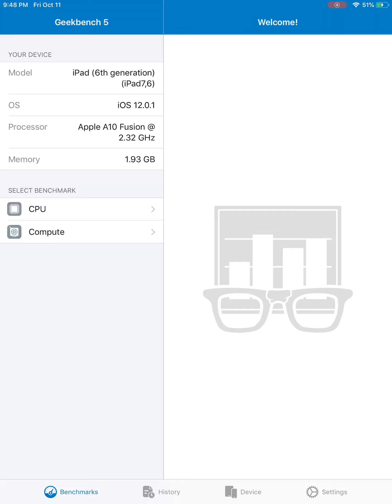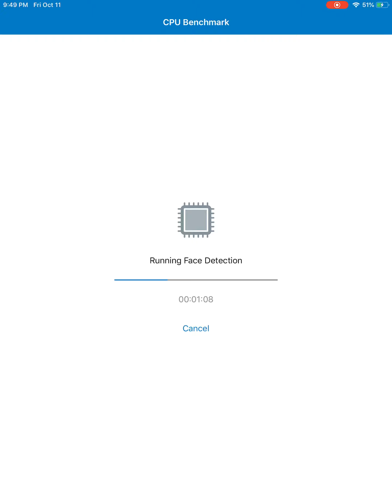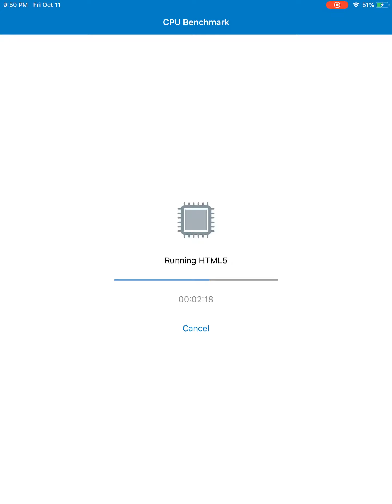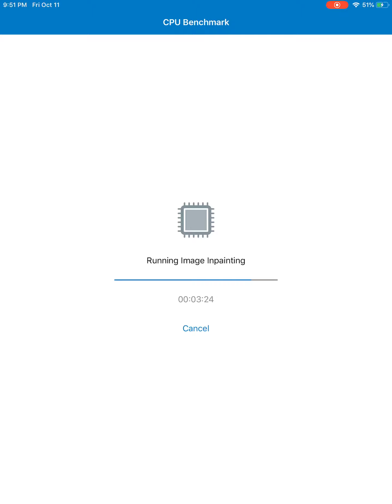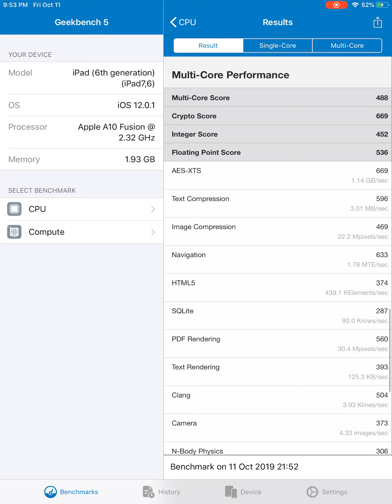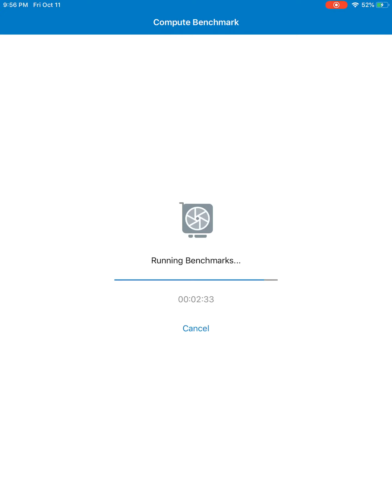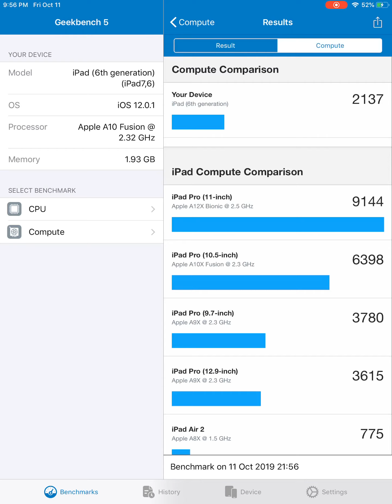Apple iPad 9.7 6th Generation IOS 12.0.1 Geekbench 5 CPU / Compute Scores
Hello and Welcome, Today we are Geek-benching our device. To see how it compares with other devices.

Running IOS 13 (17A577) Out of box

Hello and welcome, Enjoy the fun and relaxing game. Thank you, for your support and for Watching! Feel like donating we appreciate it! Thank you!